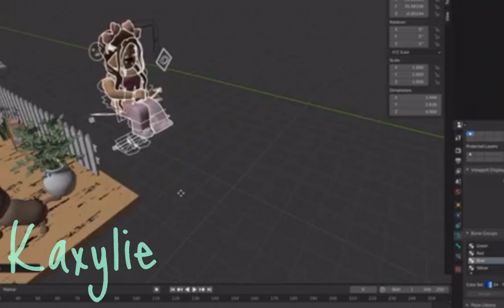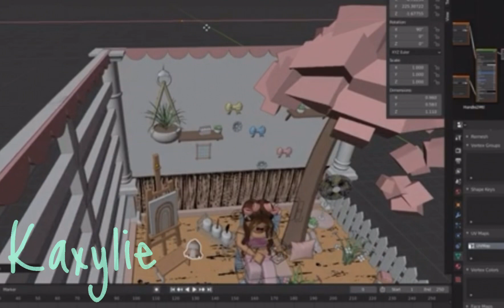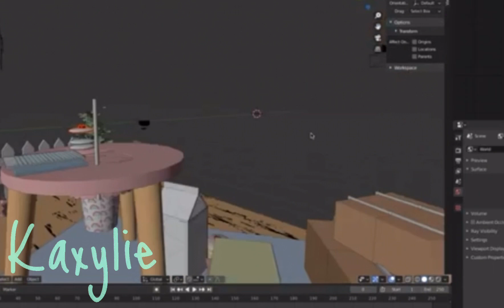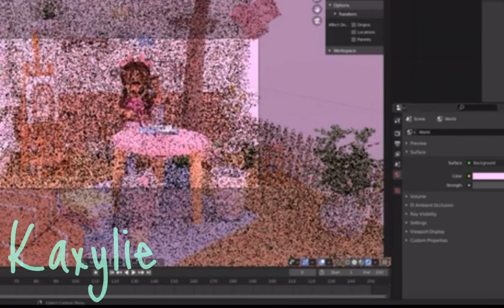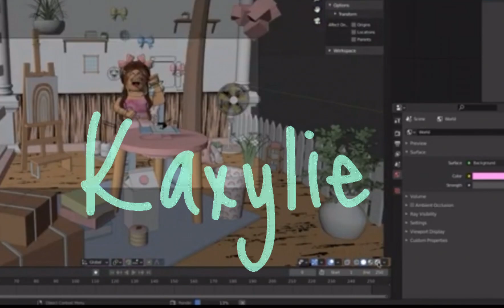Making mxddsie a Gfx! *SPEED GFX*